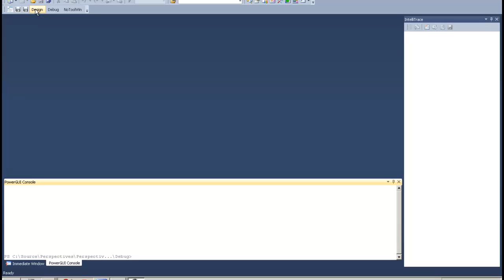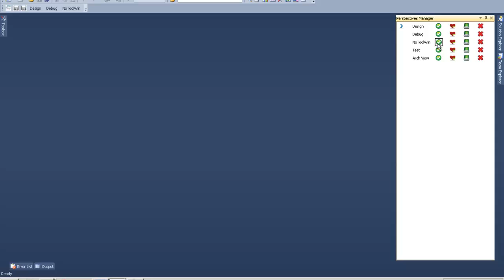Perspectives 2.0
A video showcasing the second version of the Visual Studio 2010 extension "Perspectives" that enables windows configuration management.